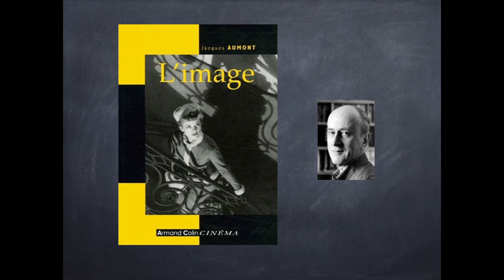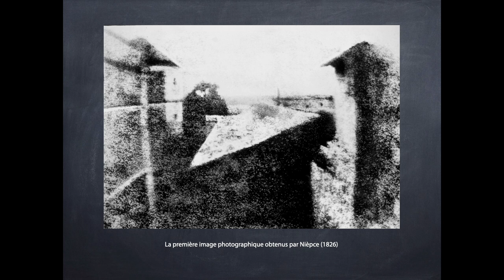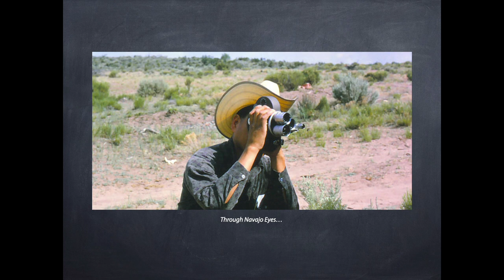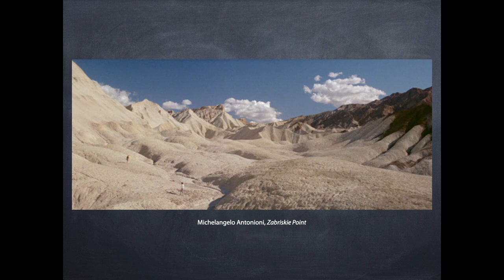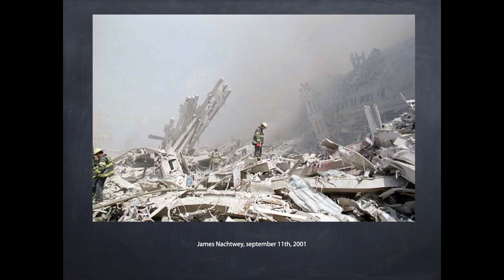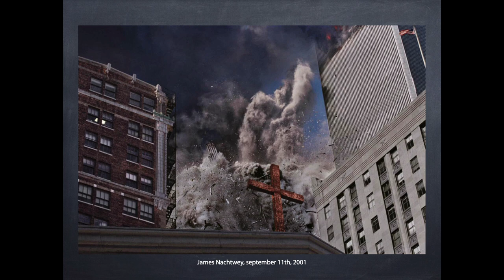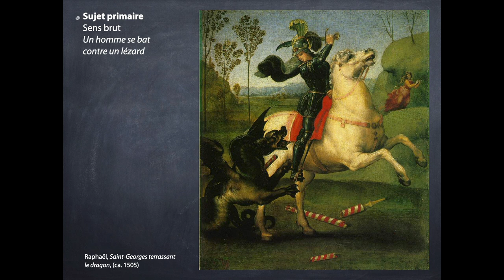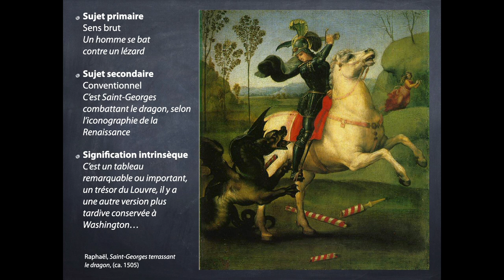L'image (partie 6.3)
Screencast du cours concernant le chapitre 6, partie 3, "L'image".